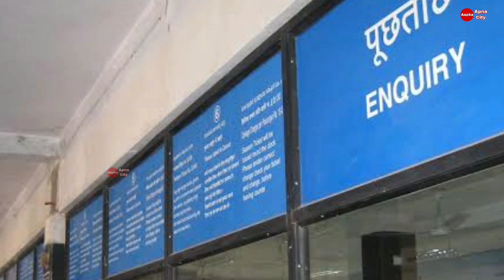Preparation of Major Changes In Indian Railways. Stop Ticket Printing. Check Tickets From RPF .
Railway news,
The study train,
Train news,
Train status,
8 june ko kaun kaun si train chalegi,
8 June ko train chalegi,
Local train,
Train list,
200 train list,
Sharmik special train list,
Waiting list wale yatra kar payenge,
8 june railway new update
10 june railway new update,
Train new rule,
Train news today,
Rail news,
Modi news,
8 june se chalne wali train,
Irctc,
Train kab chalegi,
Train kab chalu hoga,
Train list,
Local train kab chalu hoga,
Local train,